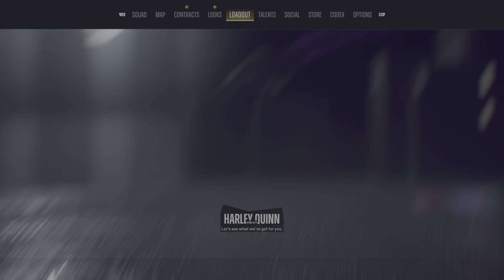Suicide Squad: Kill the Justice League #11 Knightmare Batman boss fight